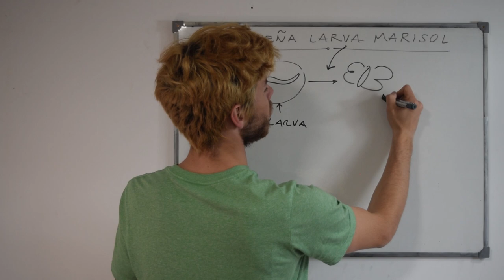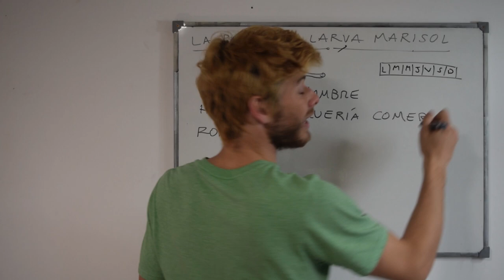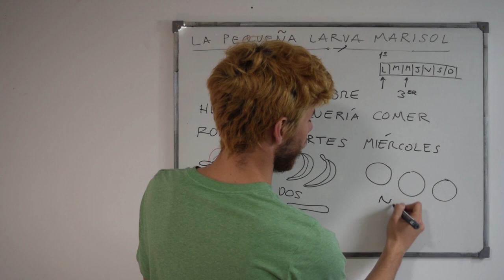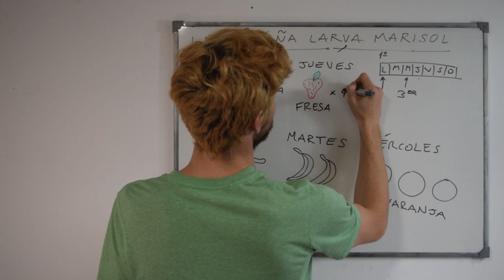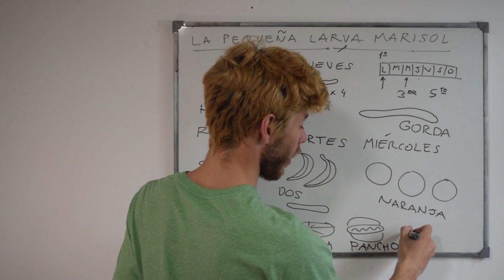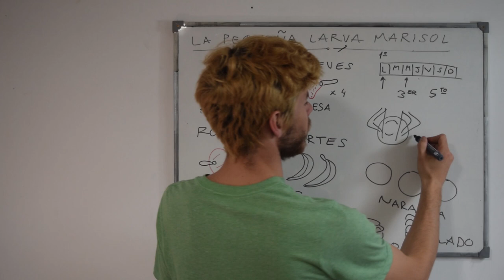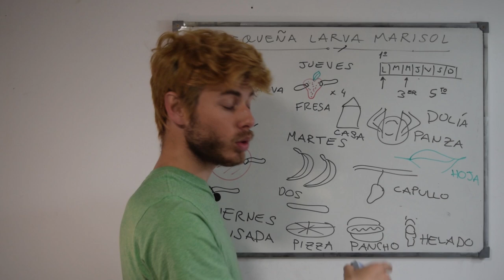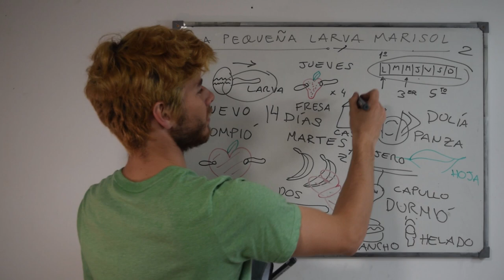Spanish comprehensible input full course | Story 10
Welcome to Fabulaudit, the full spanish comprehensible input course to acquire the language from nothing to native. This is the story number 10 from the spanish full course. It is told exclusively in comprehensible spanish, with the aid of drawings and gestures. The only thing you have to do is listen as attentively as possible. Enjoy it!

Story 10 is "La pequeña larva Marisol".